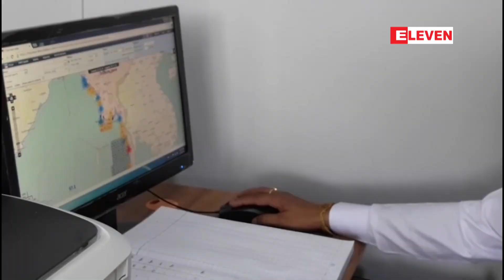တနင်္သာရီတိုင်းရှိ ငါးသယ်လှေများကို VMS စနစ် တပ်ဆင်စောင့် ကြည့်နေ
တနင်္သာရီတိုင်းဒေသကြီးအတွင်းရှိ ကမ်းဝေးနှင့်ငါးသယ်လှေများကို VMS စနစ် တပ်ဆင်စောင့် ကြည့်နေ

တနင်္သာရီတိုင်းဒေသကြီးအတွင်းရှိကမ်းဝေးငါးဖမ်းလှေများနှင်ငါးသယ်လှေအားလုံးမှာ တရားမဝင်ငါးဖမ်းမှု၊ သယ်ဆောင်မှု စတာတွေကို စောင့်ကြည့်ထိန်းချုပ်နိုင်မယ့် VMS စနစ်တပ်ဆင်ပြီးပြီဖြစ်ပြီး စောင့်ကြည့်မှုများ ပြုလုပ်နေပြီဖြစ်တယ်လို့ သိရပါတယ်။

{Zawgyi}

တနသၤာရီတိုင္းေဒသၾကီးအတြင္းရွိ ကမ္းေ၀းႏွင့္ငါးသယ္ေလွမ်ားကုိ VMS စနစ္ တပ္ဆင္ေစာင့္ ၾကည့္ေန

တနသၤာရီတိုင္းေဒသႀကီးအတြင္းရွိကမ္းေ၀းငါးဖမ္းေလွမ်ားႏွင္ငါးသယ္ေလွအားလံုးမွာ တရားမ၀င္ငါးဖမ္းမႈ၊ သယ္ေဆာင္မႈ စတာေတြကို ေစာင့္ၾကည့္ထိန္းခ်ဳပ္ႏုိင္မယ့္ VMS စနစ္တပ္ဆင္ၿပီးၿပီျဖစ္ၿပီး ေစာင့္ၾကည့္မႈမ်ား ျပဳလုပ္ေနၿပီျဖစ္တယ္လို႔ သိရပါတယ္။